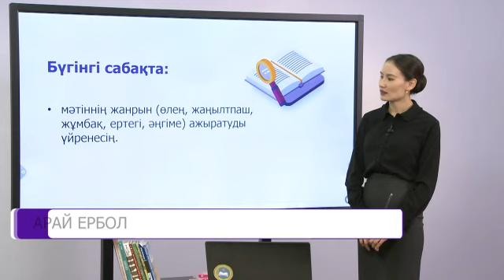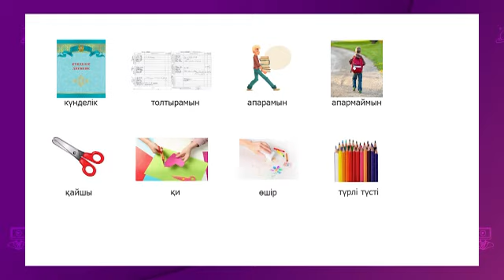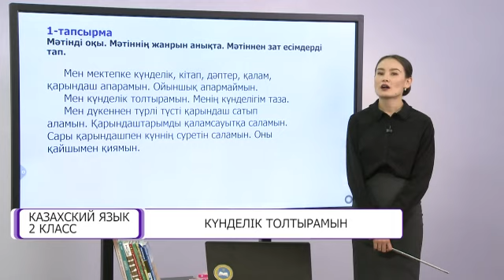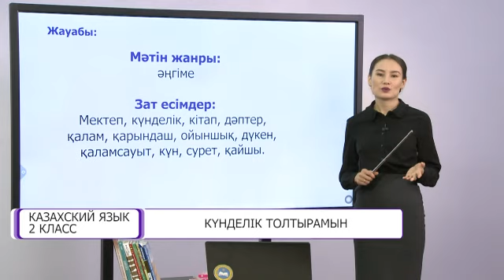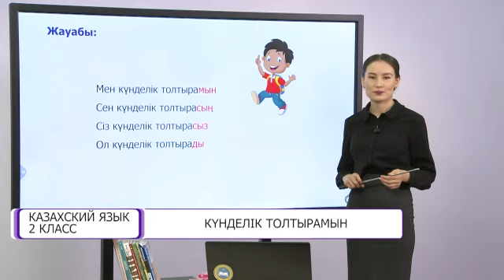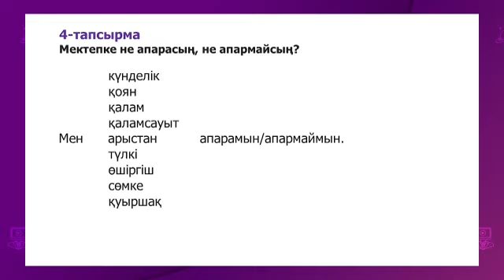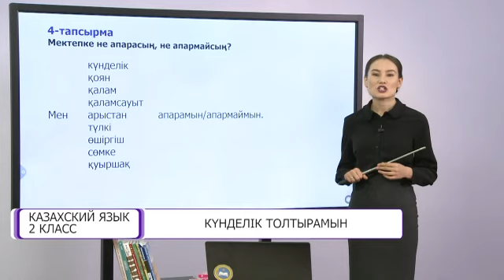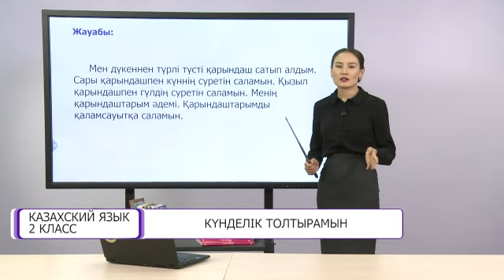Казахский язык. 2 класс. Күнделік толтырамын /07.12.2020/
Тема урока: Күнделік толтырамын